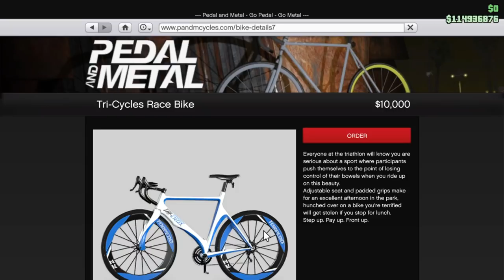GTA Online trailer, but its 2022